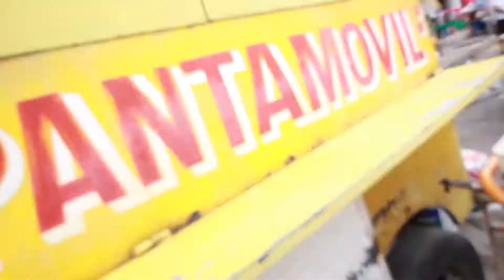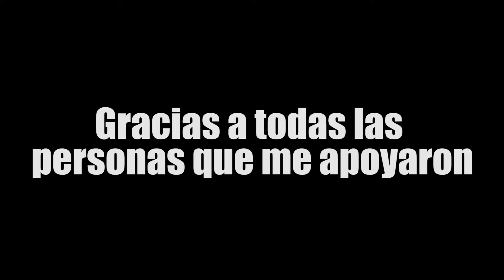Me subí al Pantamóvil en el FestivalDelTaco 2019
ADVERTENCIA!!! Alto contenido de carne de cuche!!!
Si tienes hambre no te recomendamos ver este video. De San Jerónino para el mundo!